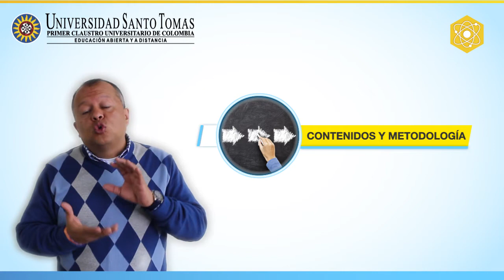Docente Miguel Ángel Cortés